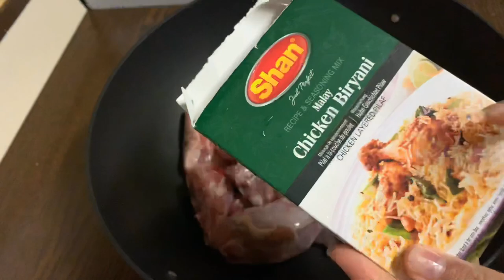Best Mazaidar Quick Chicken Biryani Daigi Style| Pakistani indian hindi Urdu english subtitles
quick quick easy yummy tasty deghi Biryani recipe,  chicken 🐔 itself telling how to make chicken biryani ;) cooking time Is 40 min, its v quick, easy and pakistani / indian Style Recipe. Must try recipe :)